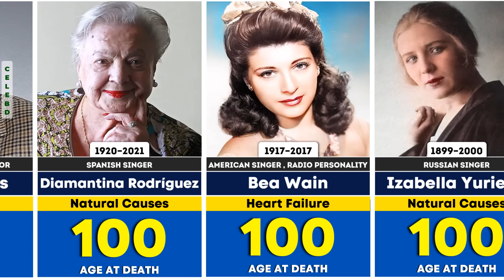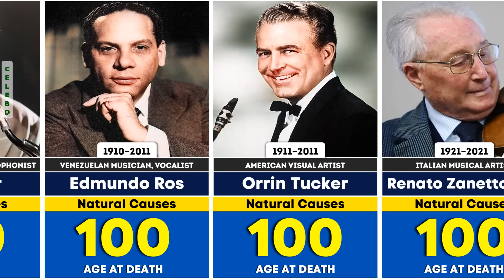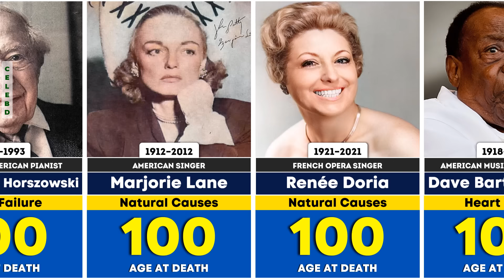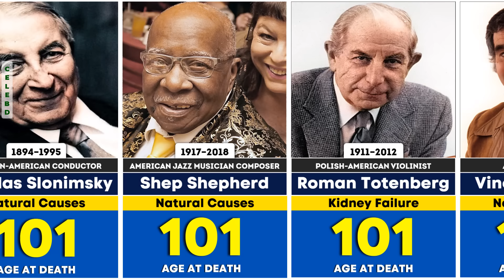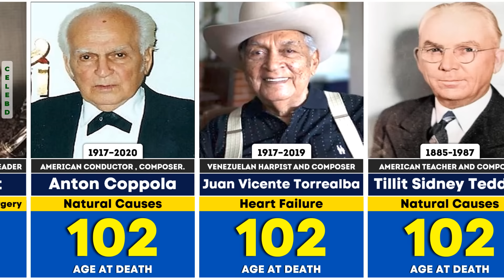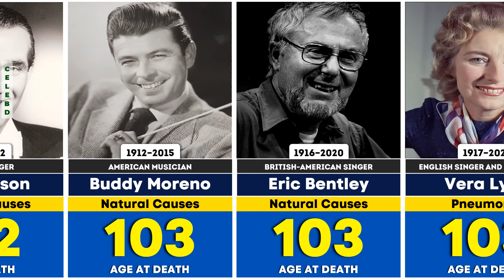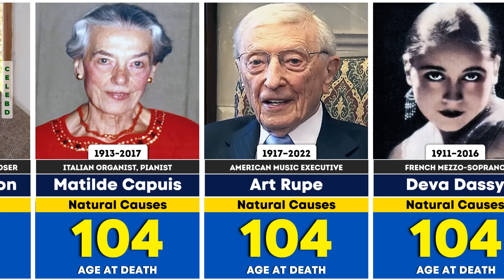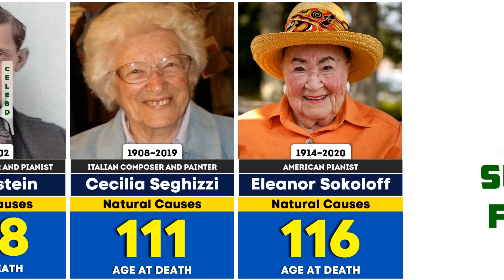120 Famous Singers and Musicians who died After 100 AGE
In this video, you are going to watch 120 Famous Singers who died After 100 AGE
120 Famous Singers and Musicians who died After 100 AGE

🟢*Note:* This video is intended for Educational / Entertainment purposes. We do not endorse or promote violence or any illegal activities and also do not intend to Damage/Hurt anyone's feelings.